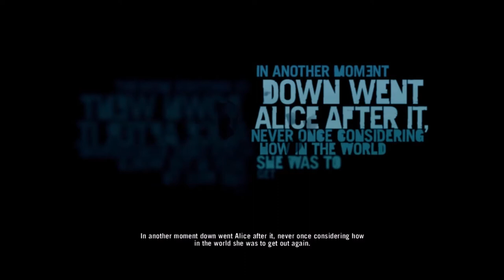Far Cry 3 - A NOT SO SUNNY VACATION - Part 1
Just when you thought it was safe to vacation on an island! I mean, it probably wasn't to begin with; but who am I to say what's a good idea and what's not!?

All logos owned by their respective companies.